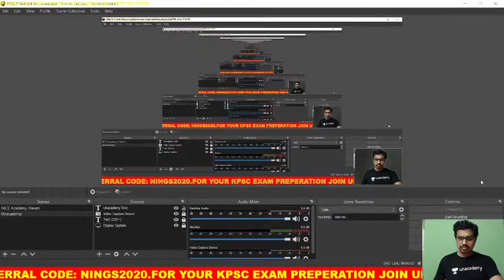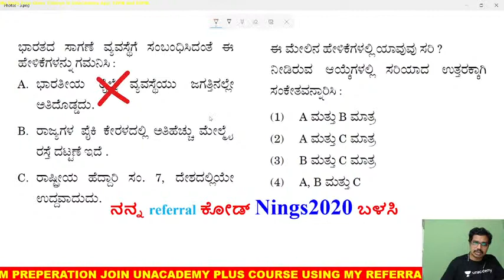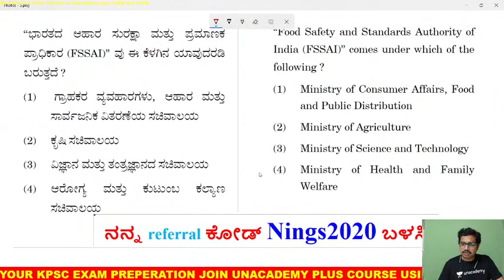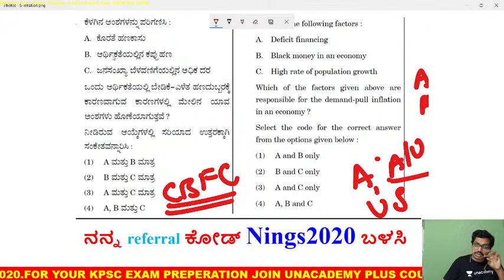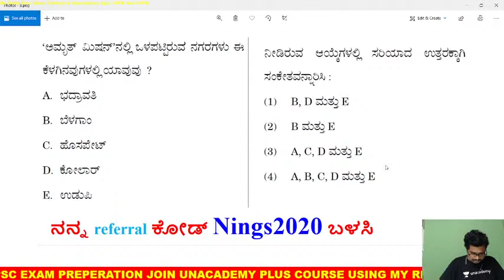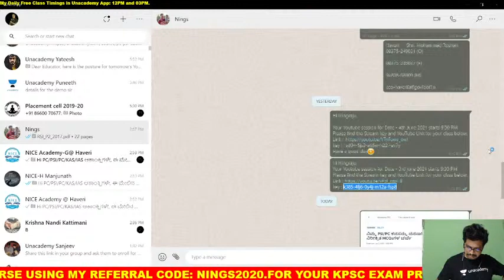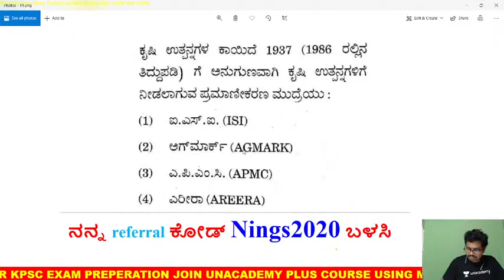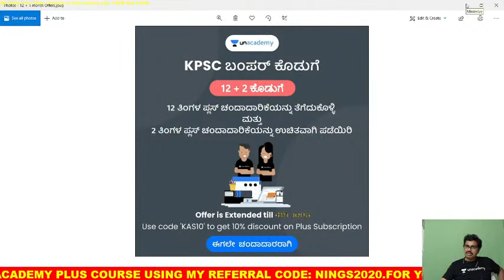Previous Year KAS/ IAS Polity MCQs Discussion | KPSC | Ningraju N Sullalli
In this video, Ningraju N Sullalli sir will discuss the Previous Year KAS/ IAS Polity MCQs Discussion. This class would be helpful for the aspirants preparing for the KPSC exams. Polity is one of the primary subjects for the KPSC exams conducted by the Karnataka PSC Board.
This class will be conducted in Kannada and the notes will be provided in Kannada/ English. Educator Ningraju N Sullalli is one of the top educators at unacademy Karnataka PSC covering the Economics for KPSC aspirants.

All the best!

Unacademy Subscription Benefits:
1. Learn from your favorite educator.
2. Dedicated doubt clearing sessions.
3. One subscription, unlimited access.
4. Real-time interaction with educators.
5. You can ask doubts in the live class.
6. Download the videos & watch them offline.